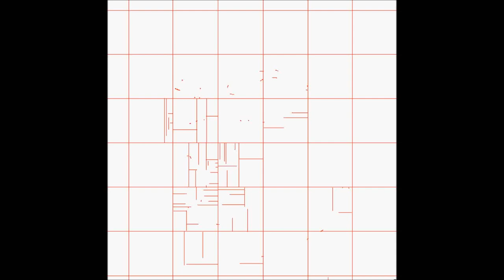DIGITAL PAINTING |Taraji P. Henson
A digital painting of Taraji P. Henson done in Adobe Photoshop CS5.
total time: 4 hrs/ 45 min.